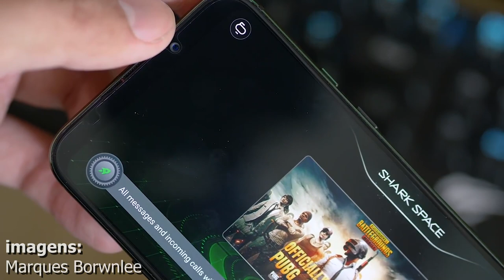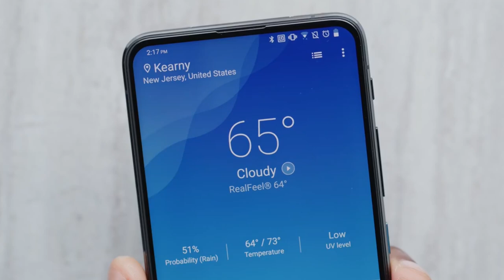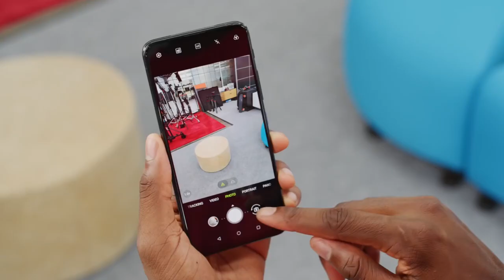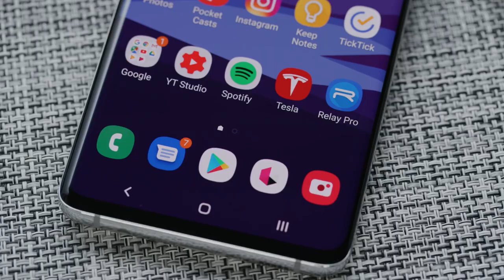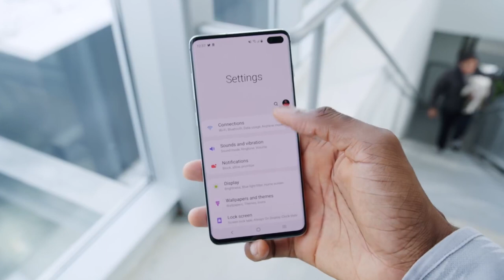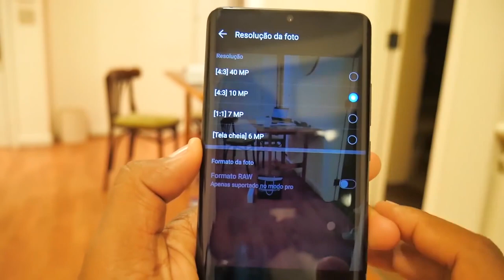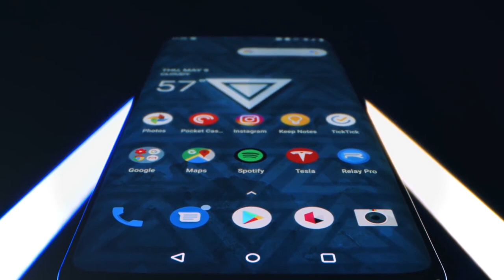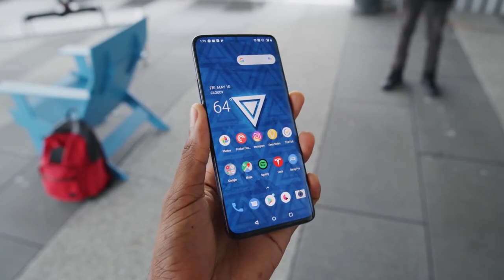5 CELULARES MONSTROS DE 2019